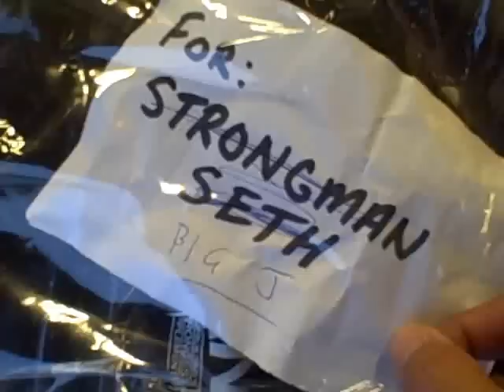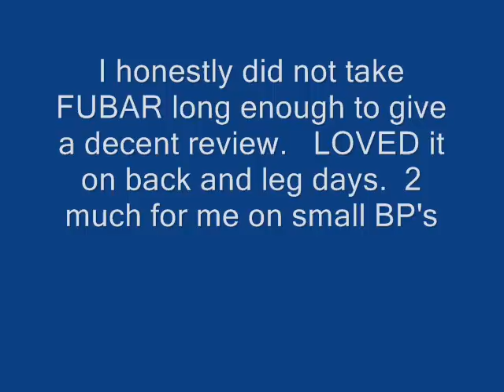Jodi Boam push ups!! FUSION unboxing/review.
Opened my mouth on one of her videos and had to put up or shut up. Kids, don't try this at home!!!  Take it from me.  It really does hurt. Ha ,ha.